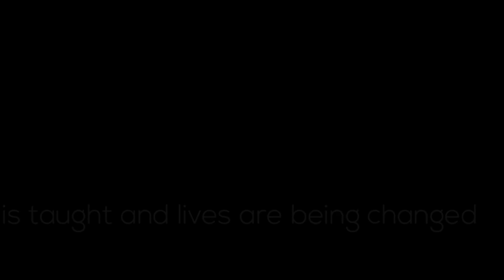“Forgiven Much Loves Much”- Luke 7:43-50- Pastor Bill Penna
“Forgiven Much Loves Much”- Luke 7:43-50- How does someone become a person who loves others much? Listen in.